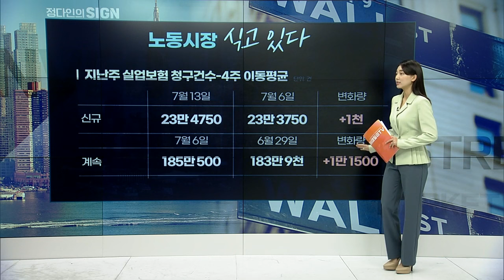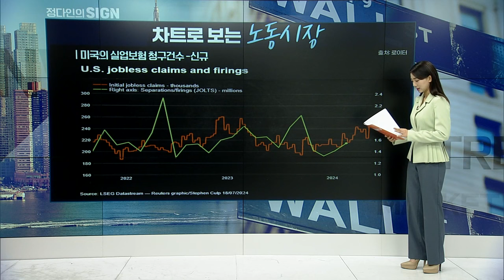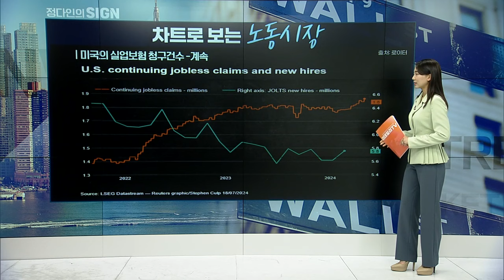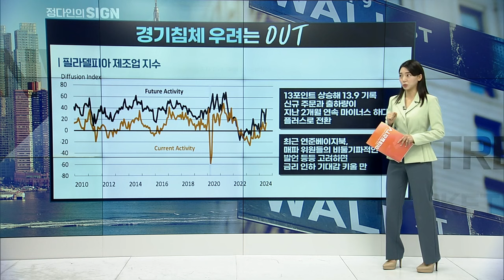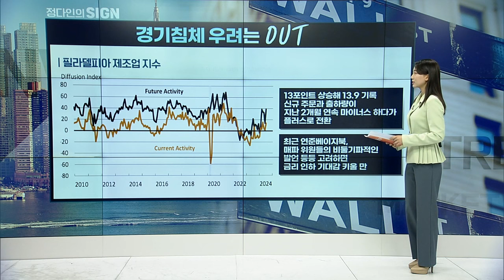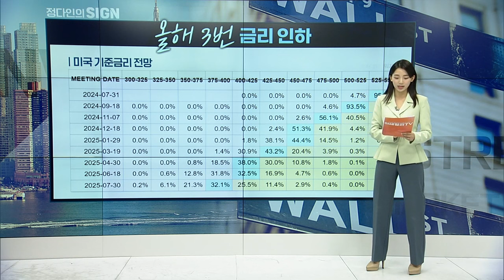지표가 금리인하 돕는다 | Market Signal (20240719)